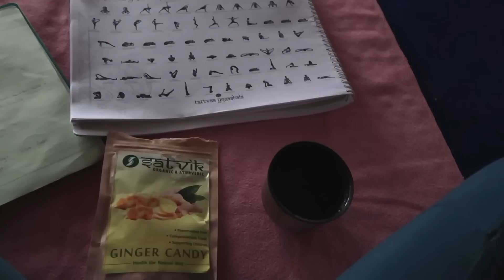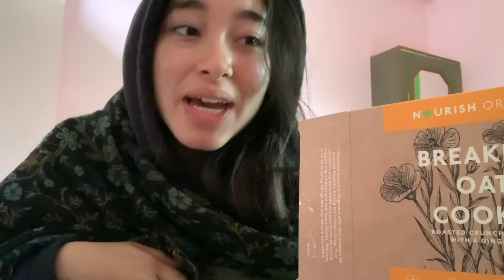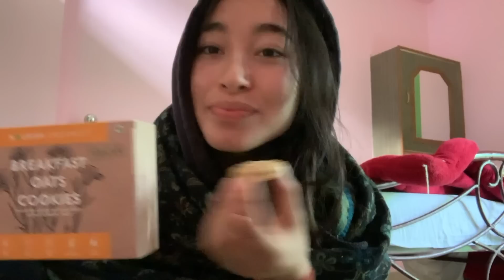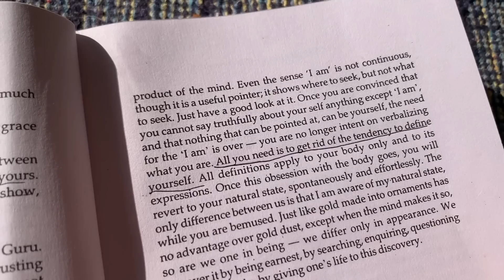A new doorway to love | One Month Alone in India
A vlog of my entire month alone in India. Most of my time was spent in Yoga shalas in Rishikesh. I took this training as a personal investment and was able to depeen my practice so much! I know many of you will be curios about the name of my training and my previous training so heres some short info on that..

YOGA  T R A I N I N G
My first training : 200HR Moon Sun Fire Hatha at The Practice Bali
                               - rooted in tradition
                               - amazing philosophy classes
                               - teachers are really there to answer Qs and help
                               - A bit pricey & didn't include living situation
My most recent training : 200HR Primary Series at Tattva Yogashala
                               - the ashtanga primary series is so amazing to learn
                               - The adjustments class was 10/10
                               - The philosophy didn't go as deep as I would have liked
                               - So reasonable ( training included the room and two meals a day for the month )

Practice Yoga & Meditation with me ! available on iOS

My religious beliefs : I don't normally like to make statements about this or put myself in a box but I get a lot of questions about it! For the past three years I have been practicing both Hinduism and Buddhism.I resonate with a lot of other religions and feel that everything I've learned in my life has affected how I view faith & has added to my beliefs. I was raised orthodox Christian and was bribed to go to church so I could eat breakfast. I was baptised and confirmed in the church later in my life after attending religious classes, but they never really resonated with me. I completely dropped the Christian faith when I began my personal spiritual journey and discovered Buddhism. I very much aligned with Buddhism, found a community around it and began meditating all the time. I later discovered Hinduism when I moved back to New York. I always knew about it and how deeply rooted yoga in it but when I started studying with a friend who was raised Hindu I just fell in love. I have been learning, reading, studying Hinduism ever since and using different branches from Hinduism in my life. I recommend reading the Baghavaad Gita if you're interested, my favorite interpretation is by Pramahamsa Yogananda.
I prefer saying " I align with this or that religion" rather than " I Am this or that religion" Because I am not the religion, just in this moment my being aligns with these set of beliefs or practices :)

- MY EQUIPMENT -
Canon Eos80D
Manfrotto Tripod
Studio Essentials LED ring light

- Hitomi Mochizuki -
Hey I'm Hitomi! I love taking deep mindful breaths and honoring every side of myself.. All the light, dark and shadow.

- Q & A -

How do you stay in shape?
Mostly through yoga and I workout at Least once a week in the gym. I also like doing sneaky workouts throughout the day like crunches while I'm editing and squats in between making breakfast.

Do you resonate with being called a hippie?
Not at all. I resonate with some of the messages from that time but I'm not trying to be a hippie at all, nor do I do any drugs or psychedelics. The spiritual practices I study, like yoga, are scientifically proven. I'm happy just taking fashion inspiration from that era.

What are your spiritual beliefs?
I currently resonate deeply with Tantra and Hinduism. Buddhism will always play a part in my life as well!

Thank you for being just who are you.

Hitomi